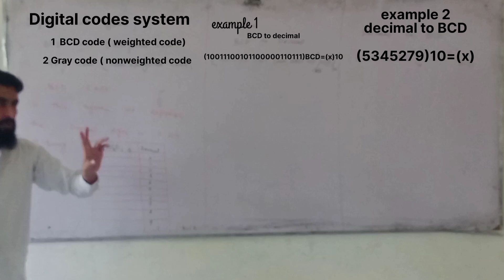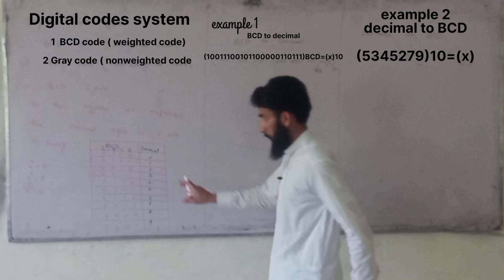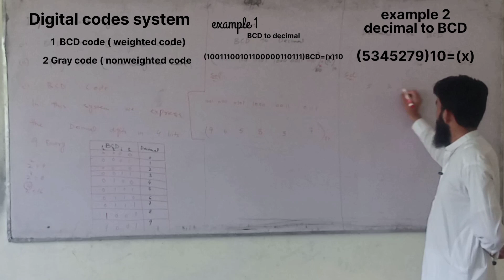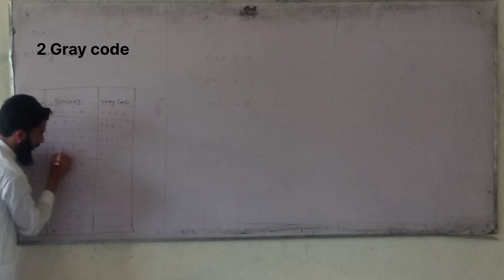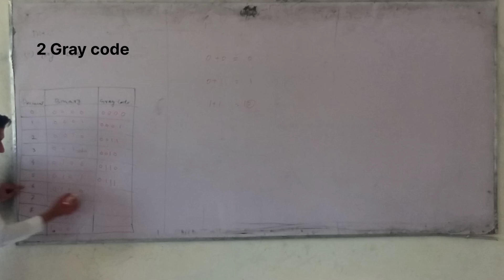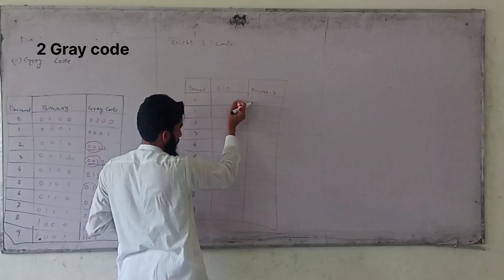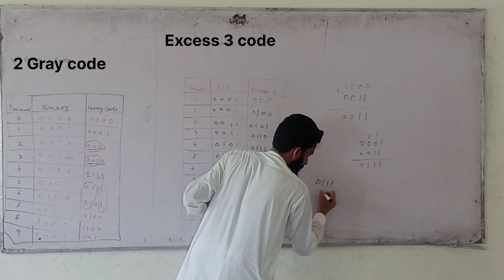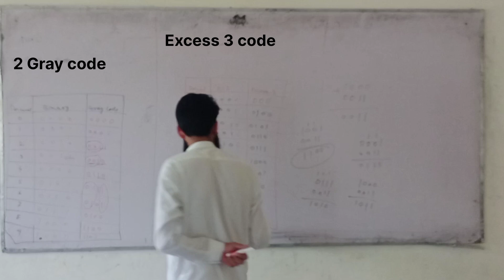Digital codes system | digital code kya hota hai | what is gray code | what is bcd code | excess3cod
Gray code is an encoding of numbers so that adjacent numbers have a single digit differing by 1. The term Gray code is often used to refer to a "reflected" code, or more specifically still, the binary reflected Gray code.

BCD code.The storage of numbers in which each decimal digit is converted into a binary number and stored in a single 8-bit byte.

The excess-3 code (or XS3) is a non-weighted code used to express code used to express decimal numbers. It is a self-complementary binary coded decimal (BCD) code and numerical system which has biased representation.